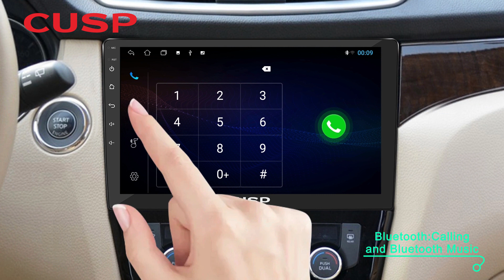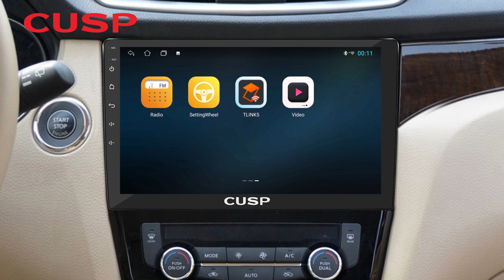ANDROID CAR GPS CAR DVD GPS 10 INCH Car STEREO MULTIMEDIA DSP BT NAVIGATION FOR Universal carGPS#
System: Android 11.0 RAM: 2G and ROM: carGPS#

Screen: 10 inch high-definition capacitive touch screen with 1280*720 high resolution, allowing you to enjoy a more realistic video color perception experience.

OSDLanguages: English/Russian/French/German/Spanish/Italian/Arabic/Portuguese/Turkish/Thai/Polish/Hebrew all 53 languages

GPS Map online or offline navigation: Built-in WiFi template, you can connect to WiFi or mobile phone hotspot to surf the Internet,you can conduct online map ,or download the required map in advance, you can conduct offline navigation.

Radio FM: With the double din car stereo FM radio in your car,you can listen to your favorite station or radio and get the latest news or traffic information.

Bluetooth phone and music:The double din car stereo multimedia car radio has a built-in microphone,supports Bluetooth hands-free function,you can easily answer or make calls,and play music through Bluetooth,so that the driving road is not boring.

Split-screen function: The 9 inch / 10 inch radio touch screen supports split-screen function, which can display two software interfaces at the same time. For example, while you are looking at the GPS navigation map while driving, you can also display the music interface side by side on one screen, so that the two software interfaces can appear at the same time.

DSP: Built-in DSP,all-digital processor,improves sound quality,allowing you to enjoy a high-quality auditory feast when listening to music,radio and watching videos.

Steering wheel control functions: Supported, allowing you to easily switch music, adjust volume, channels, etc.

Maps: Supports online/offline map navigation

WiFi: Support, you can easily enjoy the fun of surfing the Internet

Audio/Video: Supports most audio and video formats

Radio: Support

Photo Viewer: Supports JPS, BMP, PNG, GIF, etc.